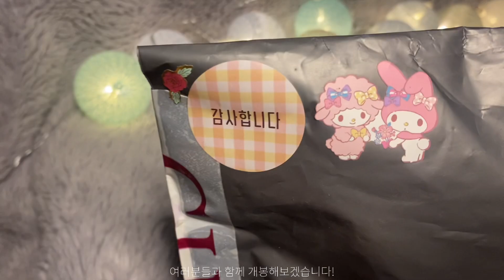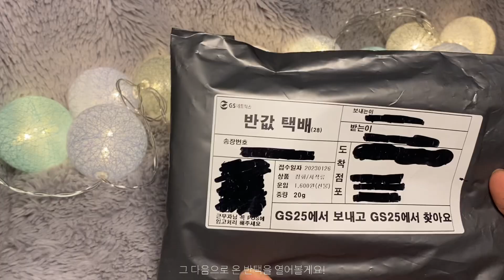ˁ῁̮ˀ• 구체관절인형 의상 개봉기 / BJD Clothes Unboxing / 구체관절인형 / BJD / 36.5도 / 나인나인 / 뾰・ﻌ・